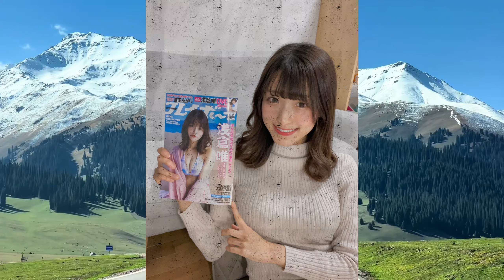【画像】白木愛奈アナ、服の隙間からブラチラしてしまう→【ネット民達の反応集 】